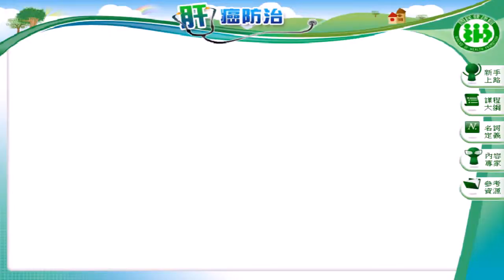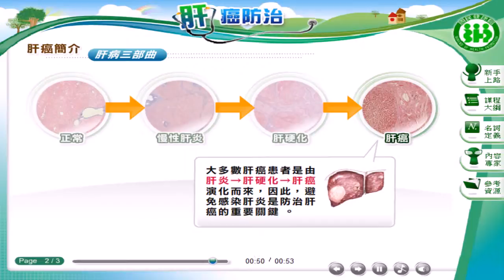「肝癌防治」 肝病三部曲